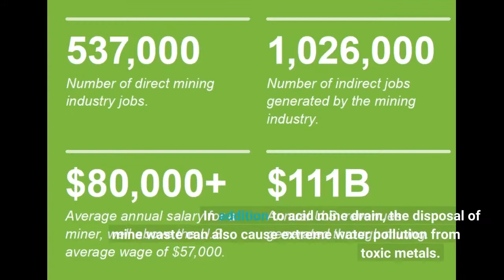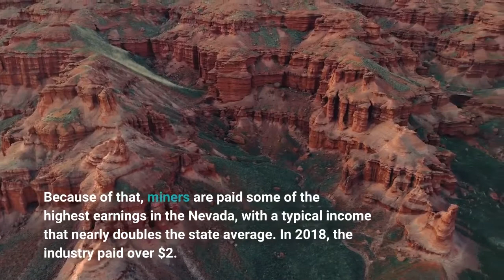Manitoba Rocks! - Province of Manitoba Things To Know Before You Buy